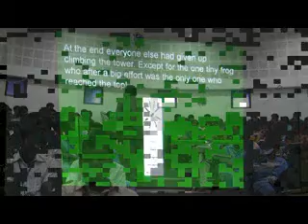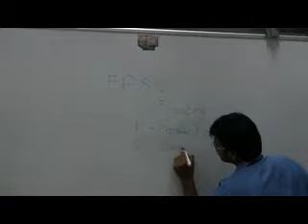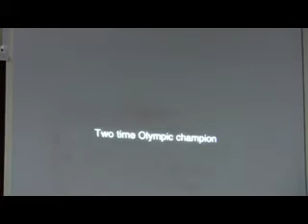Leader of the Week EIE 24022011 part 03